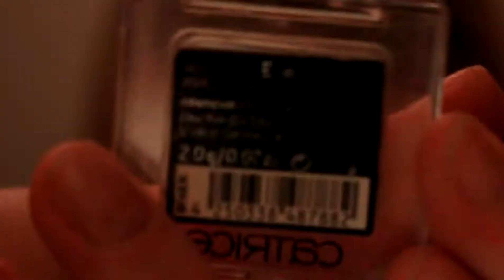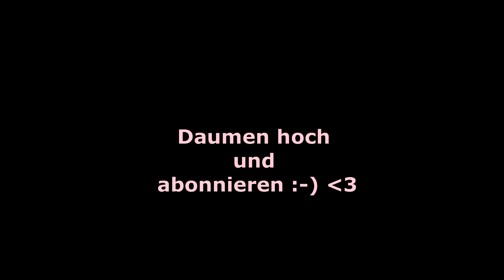Brown Smokey Eyes Tutorial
Ich hoffe euch gefällt das Video und ihr habt Freude beim Schauen.
Ich bin sehr froh, dass die liebe Nina sich zur Verfügung gestellt hat.
Falls ihr noch Fragen habt, dann schreibt diese in die Kommentare :-*

Makeup:

Foundation: Vichi Area Teint
Concealer: Loreal True Match (Vanilla)
Puder: Catrice Prime and Fine
Bronzer: Kiko
Lidschatten: BH-cosmetic 120 Palette (3rd edition)
Eye Liner: essence
Mascara: Loreal Volume Million Lashes
Lipliner: MAC- Soar
Lippenstift#1: Maybelline- Wodden Brown
Lippenstift#2: Esté Laudre- Vanilla Truffle